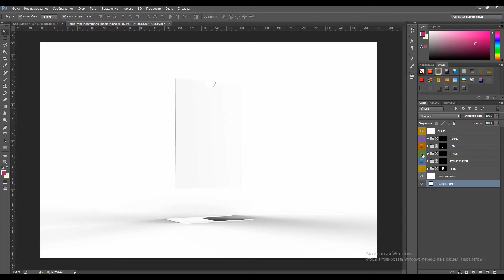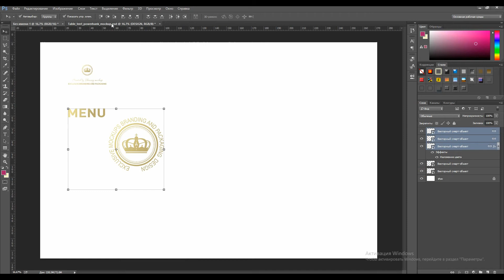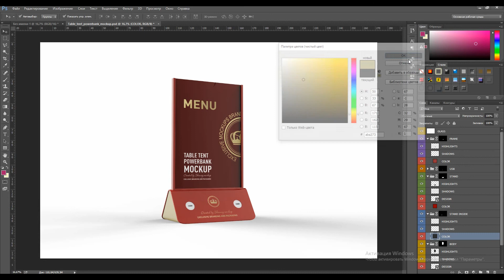Table Tent Powerbank Mockup